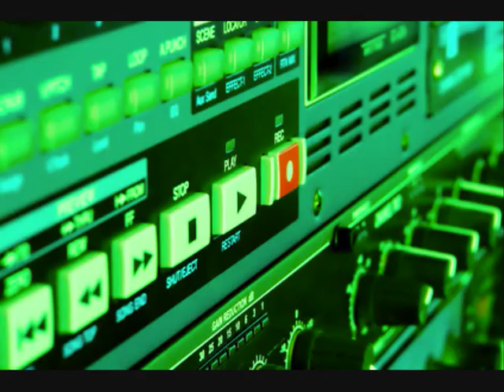Ksawery Jasieński.wmv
Ksawery Jasieński - lektor